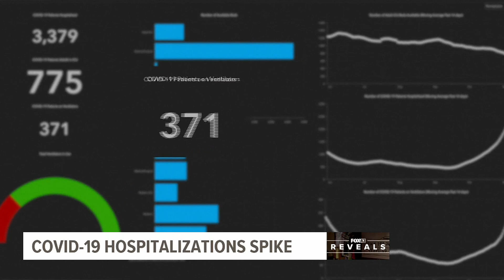FOX43 Reveals: Pa. hospitals see record numbers of COVID-19 patients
The number of people hospitalized with COVID-19 in Pennsylvania has tripled in the past month